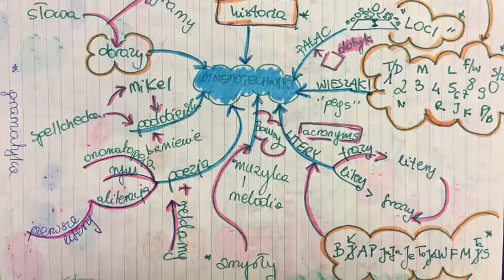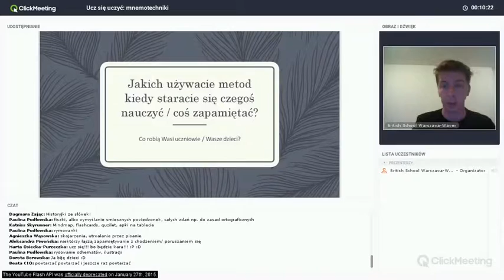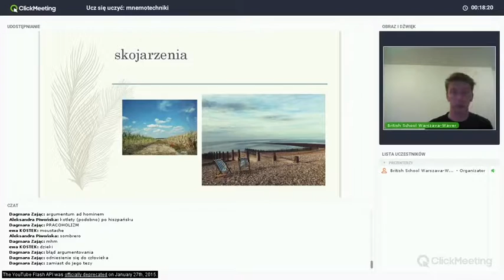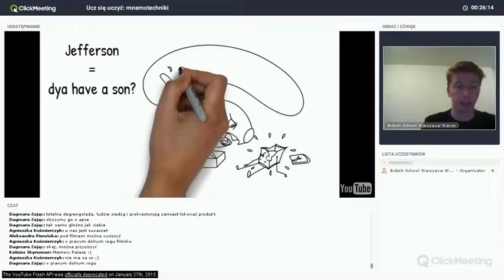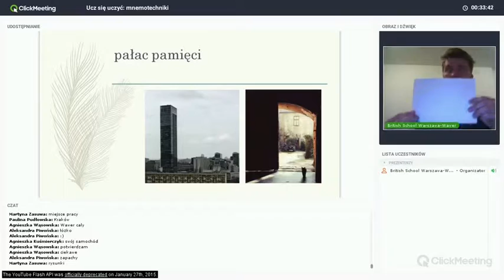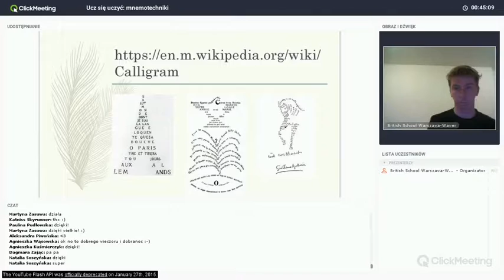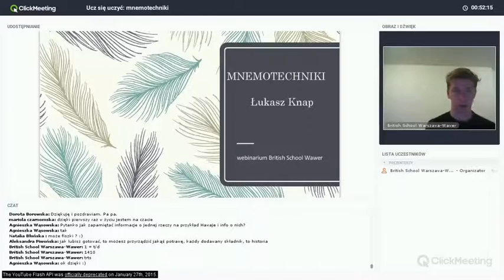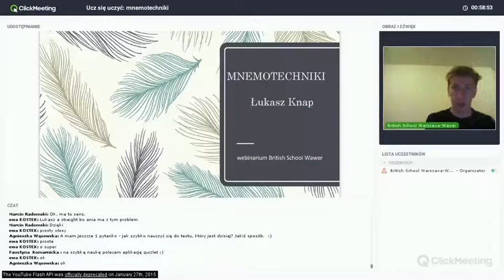Mnemotechniki - tricki na zapamiętywanie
Na drugim spotkaniu online z serii "Ucz się uczyć" zorganizowany przez British School Wawer w ramach projektu Erasmus+ 'Mobilność Kadry Edukacji Dorosłych' pt 'Boost Your English and Your Spirits' poznaliśmy mnemotechniki: metody skutecznego zapamiętywania. Skupiliśmy się głównie na nauce słownictwa - ale nie zapomnieliśmy też o kilku sztuczkach ułatwiających utrwalanie zasad gramatycznych. Łukasz pokazał kreatywne pomysły na zapisywanie, zapamiętywanie i powtarzanie - techniki sprawdzone i wykorzystywane w jego codziennej pracy ze słuchaczami.
Dowiedzieliśmy się o roli emocji w nauce, poznaliśmy metodę haków, odwiedziliśmy pałac pamięci i dowiedzieliśmy się czym są kaligramy. Przestańmy zakuwać, zacznijmy skutecznie zapamiętywać.